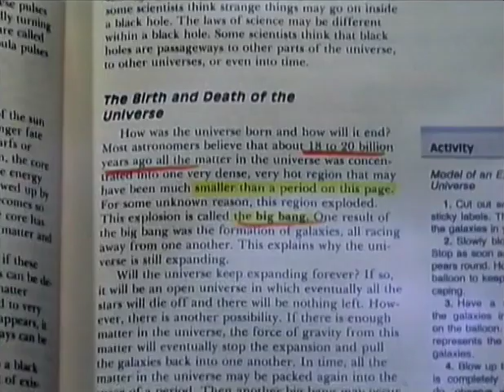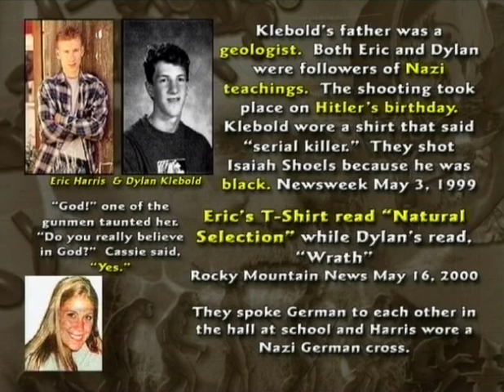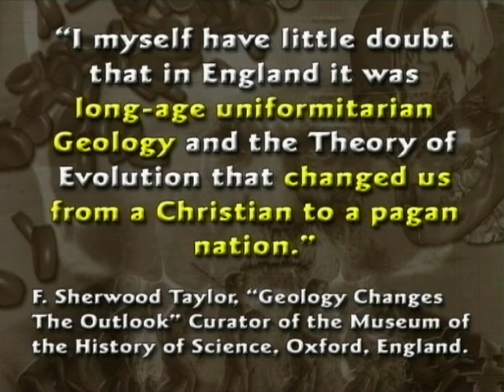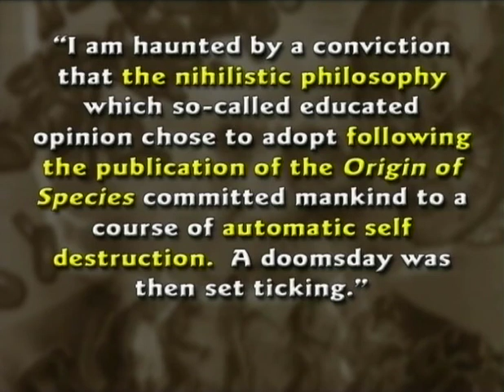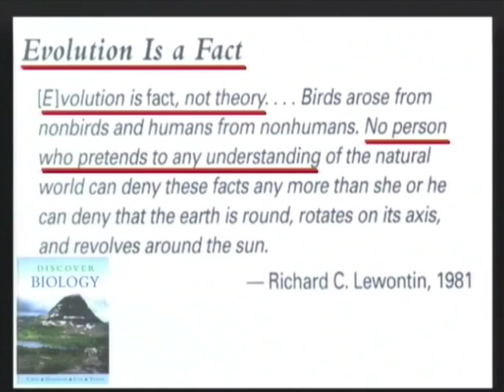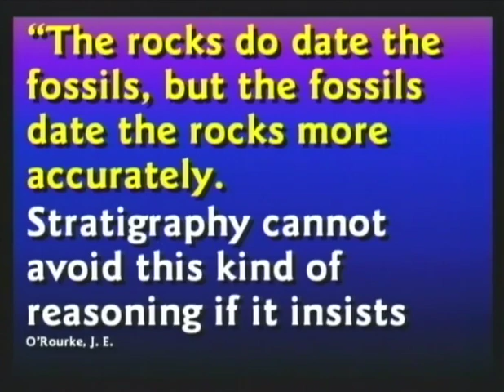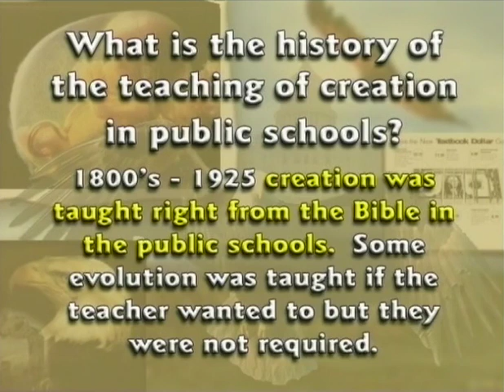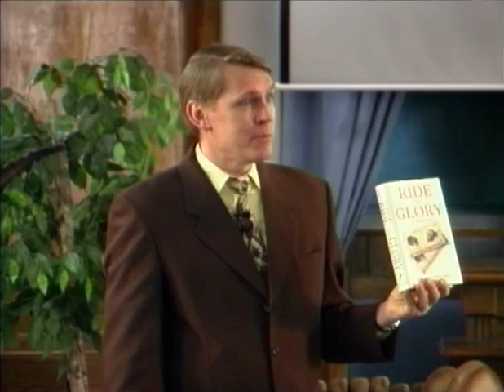Creation Seminar 5: De Gevaren van Evolutie (NL ondertitels)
Evolutie is niet alleen een wetenschappelijke hypothese, maar ook een wereldbeeld met destructieve gevolgen. Kent Hovind laat zien hoe evolutie heeft bijgedragen aan racisme, genocides en devaluatie van menselijk leven. Hij roept op tot een terugkeer naar de Bijbelse waarheid als basis voor een rechtvaardige samenleving.

- Hoe heeft de evolutietheorie ideologieën zoals racisme en genocides beïnvloed?
- Waarom is evolutie gevaarlijk voor de moraal en ethiek?
- Hoe biedt de Bijbel een beter fundament voor de samenleving?

Een eye-opener voor iedereen die de impact van wereldbeelden wil begrijpen.